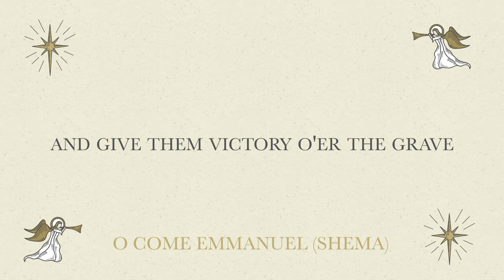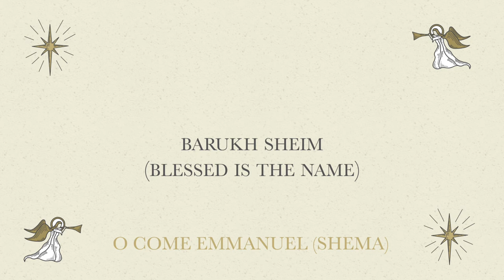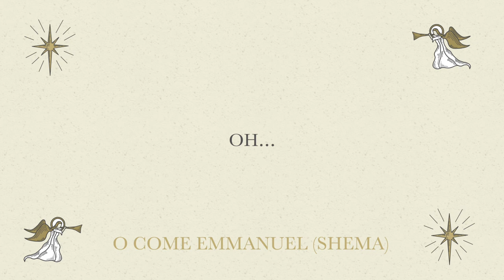O COME EMMANUEL (SHEMA) // Stephen McWhirter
O COME EMMANUEL (SHEMA)

For years worship leader Stephen McWhirter has been putting his own spin on classic Christmas hymns. Now he has released some of his own renditions in a collection of songs, titled, “Come Adore Him.”

This EP is not meant to be just another Christmas release, but an opportunity for people to encounter the presence of God through these timeless songs.